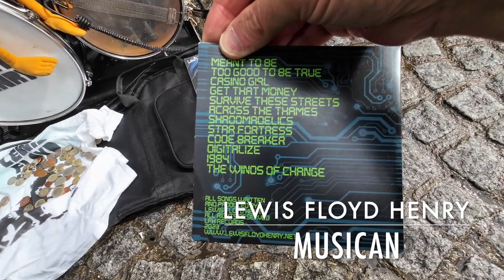Great street musician Lewis Floyd Henry I Brick Lane London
Cooler Song von Lewis Floyd Henry auf dem Brick Lane Markt in Whitechapel, London.